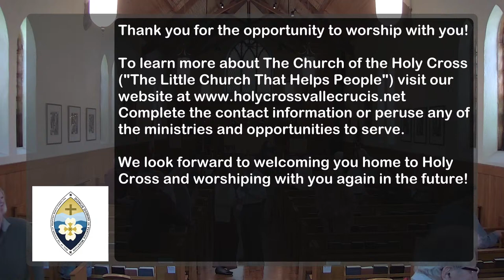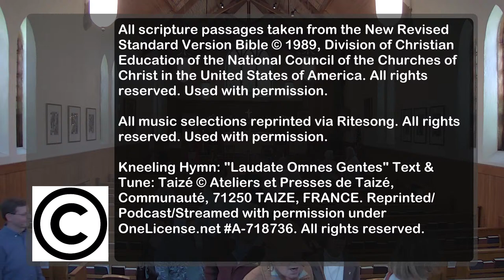04/14/24 Holy Cross Sunday Morning Service - Easter III